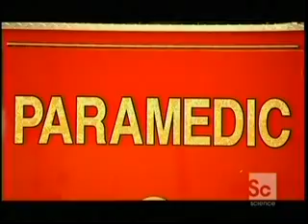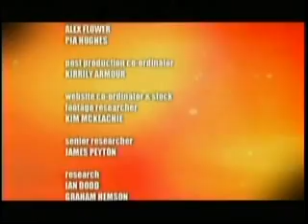Cardiac Auto Pulse by Zoll